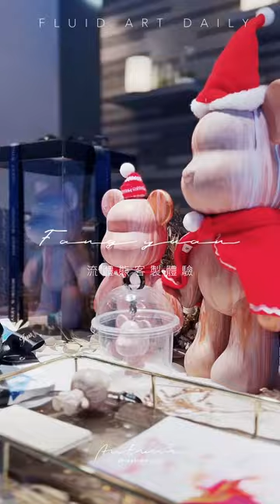台中流體熊-方圓雕塑-流體熊戶外體驗-信義聯勤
「流動畫」

方圓雕塑-流動畫體驗課

·流體熊｜流體法鬥｜流體兔兔｜流體喵
·壓克力流動畫
·抽象金箔畫｜抽象肌理畫
·酒精墨水流動畫

企業團課 ｜ 活動邀請 ｜ 小班包班 ｜ 居家材料包 ｜ 客製化商品

更多資訊